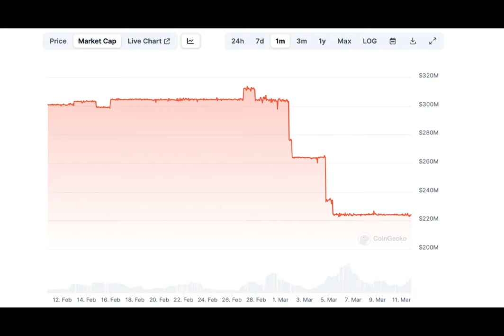Despite Crypto Uptick, Paypal’s PYUSD Stays Quiet in the Top Ten Stablecoin Race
Have you ever wondered how cryptocurrency markets work? Today, we're going to explore the performance of Paypal's stablecoin, PYUSD, which has emerged as a top ten player among stablecoins pegged to the U.S. dollar.